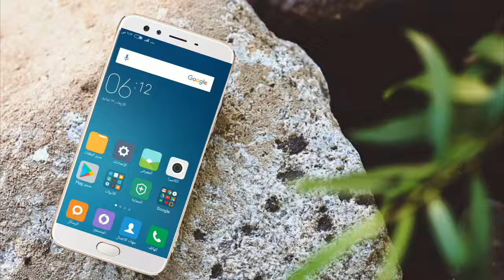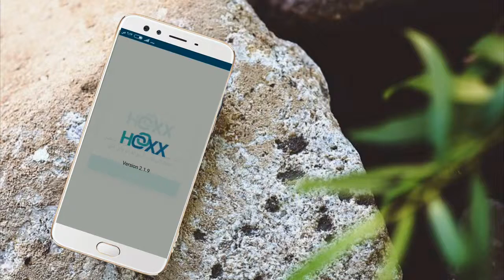احصل علي 500 ميجا انترنت مجاني كل يوم مع هذا التطبيق